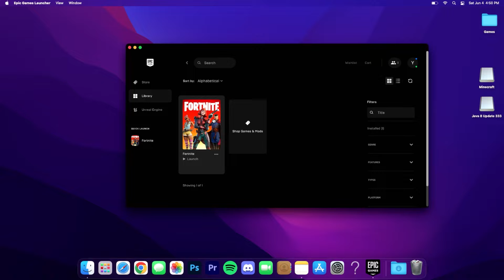Can you play Fortnite on iOS/Mac while we wait for the next season?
Use code "Tedesco" in the Fortnite Item Shop and Epic Games Store to support me!

Music ➜ Super Mario World - Game Over (Lofi Remix)